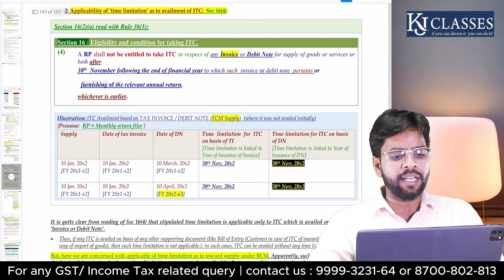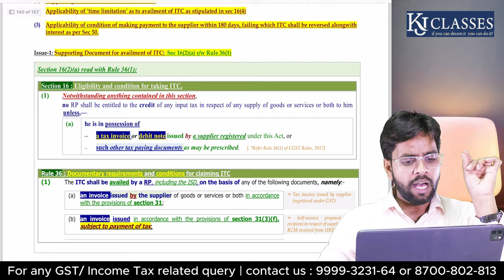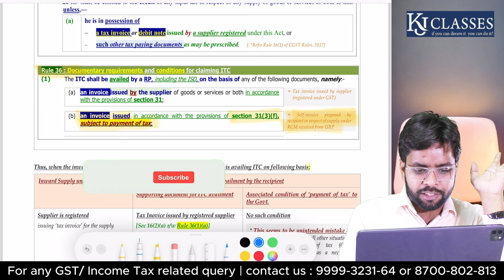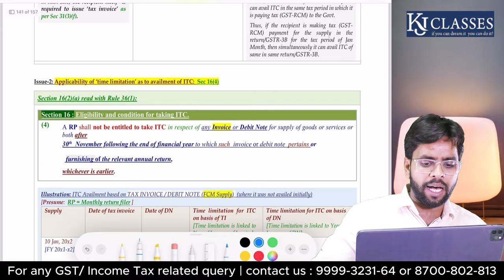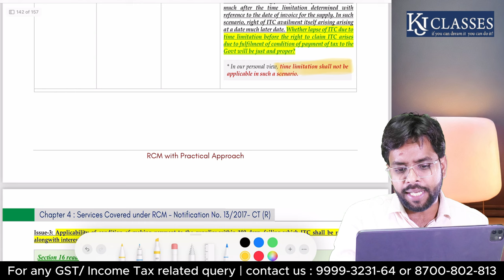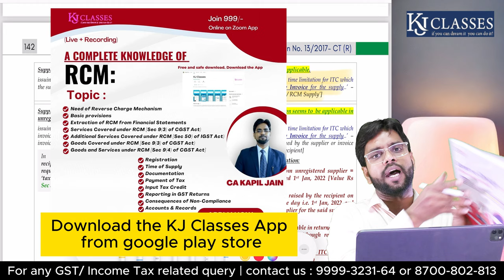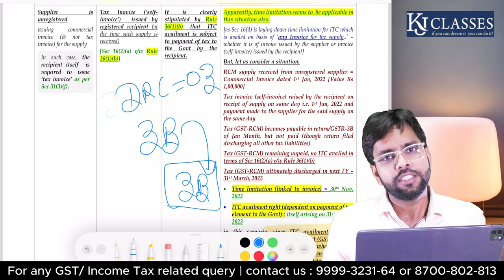RCM का ITC अभी ले सकते हैं 16(4) के TIME के बाद